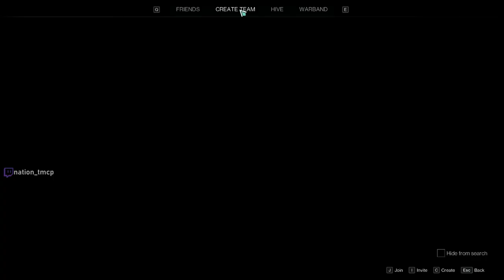Test de ONCE HUMAN : l'agréable surprise !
J'ai pu tester la Beta playtest de Once Human : un Open World MMO looter-shooter

Once Human
Gameplay
Test
Beta
Open World
MMO